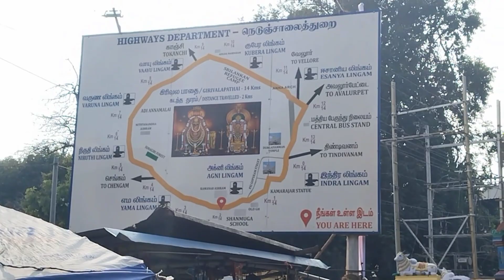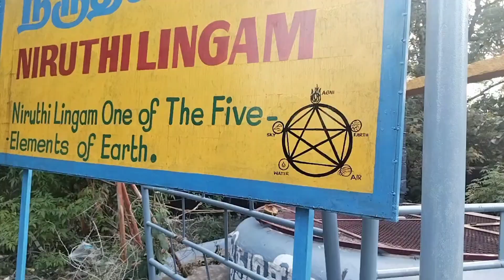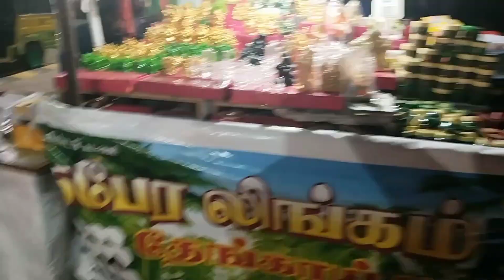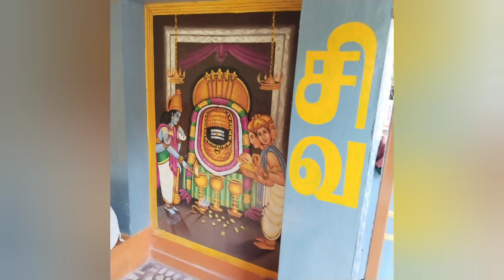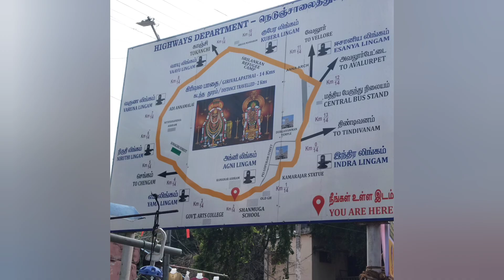అరుణాచలం గిరి ప్రదక్షిణ చాలా విశేషం||జన్మ లో ఒకసారి అయినా సరే చూడాలి|శివ అనుగ్రహం ఉంటే చాలు 🙏🙏